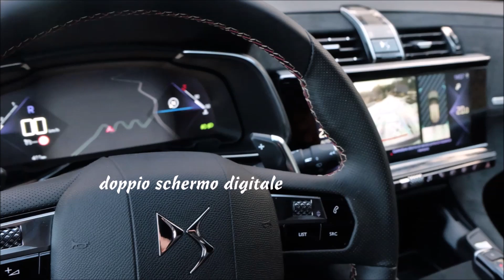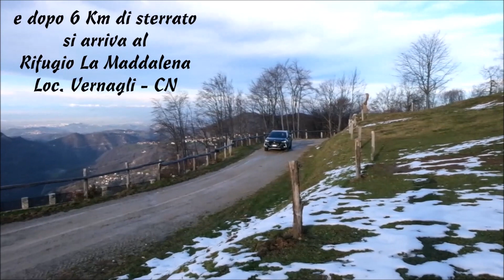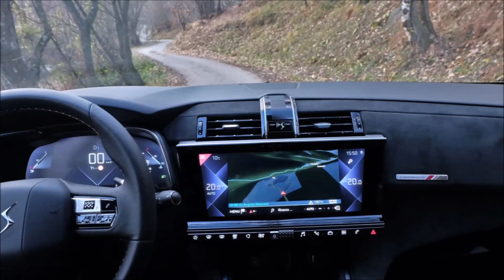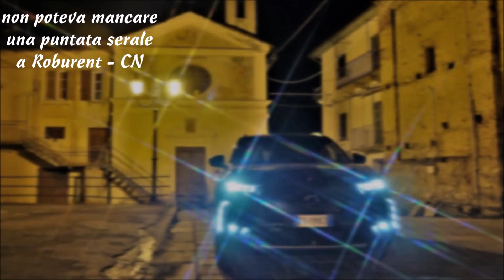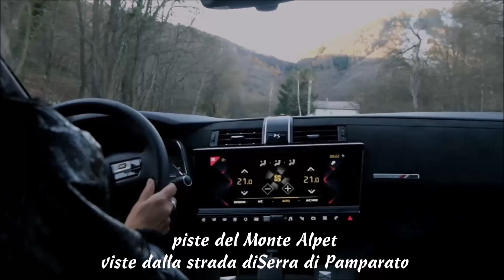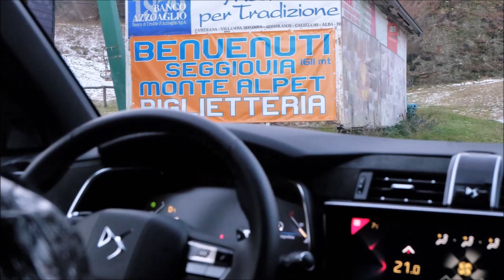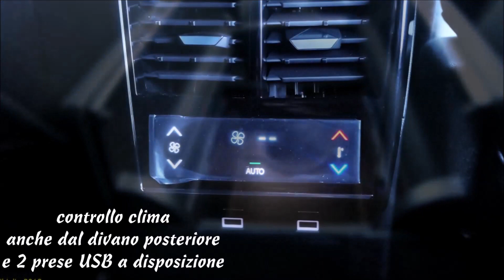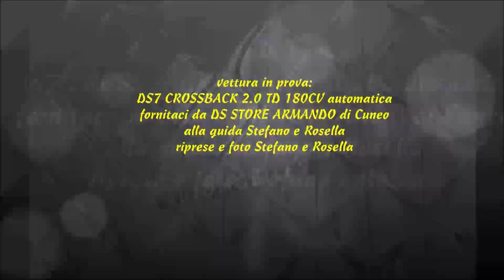DS7 CROSSBACK - Test drive turistico sui monti del Cuneese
Ho avuto la possibilità di provare per 24 ore la DS7 CROSSBACK TD2.0 180 CV con cambio automatico.
Ringrazio il DS STORE ARMANDO di Cuneo che ce l'ha prestata per un test drive di 24h
Questo video è un resoconto della prova
Abbiamo fatto 150 Km con un consumo medio di 14 Km/litro; con il cambio manuale consumerebbe molto meno